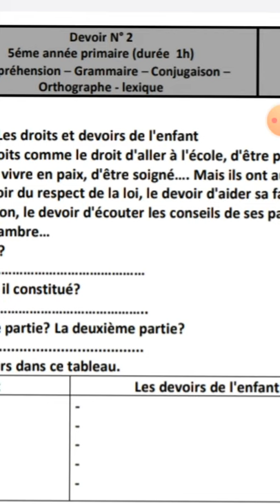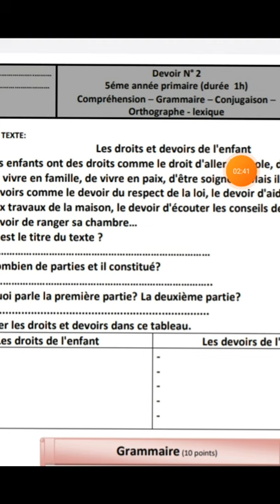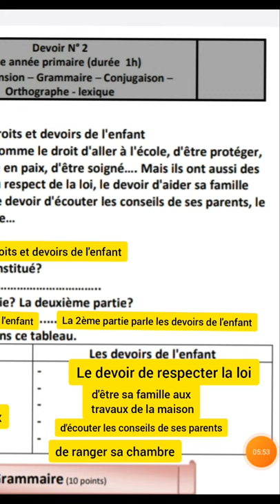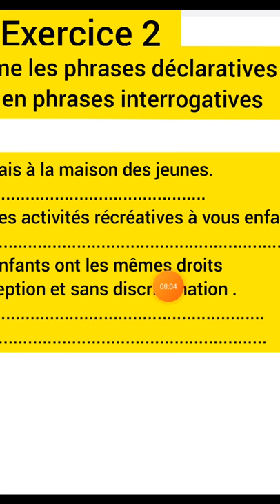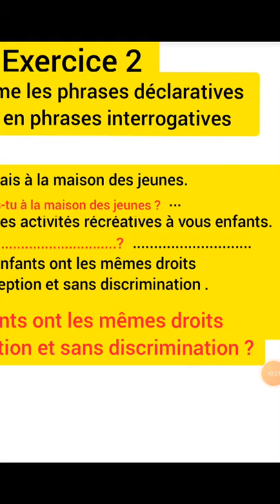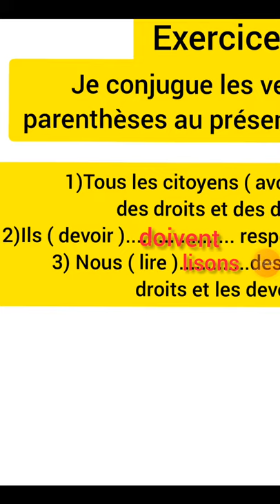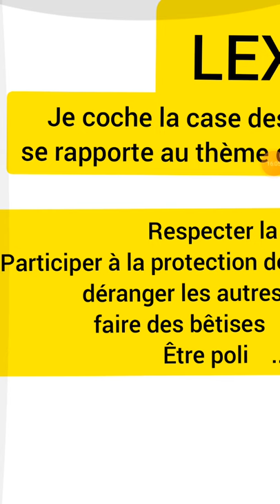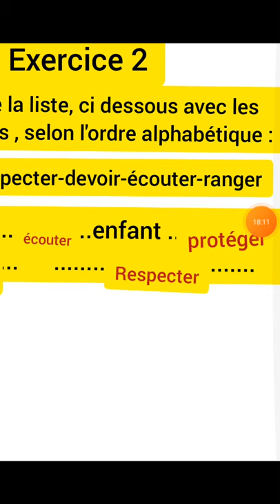فروض اللغة الفرنسية lecture grammaire conjugaison orthographe dictée lexique production écrite 5ème